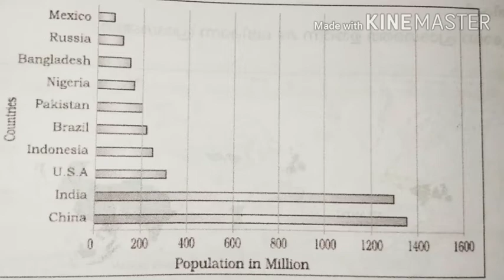PLUS TWO GEOGRAPHY | CHAPTER 2 | POPULATION- DISTRIBUTION DENSITY AND GROWTH | PART 1